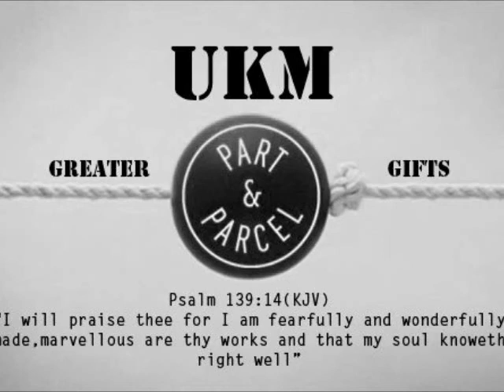UKM Intro Video